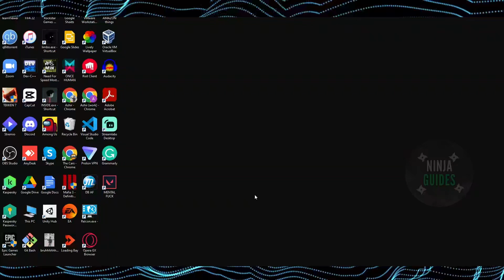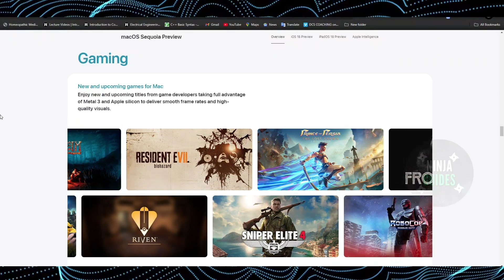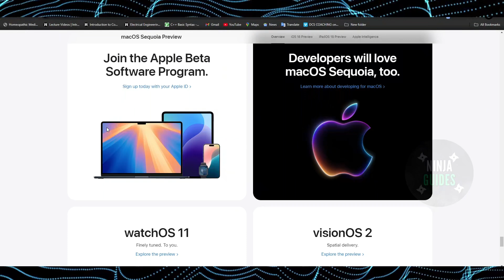NEW! macOS Sequoia Features (2024) - FULL WALKTHROUGH!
In this video I will show you all the new macos sequoia features.